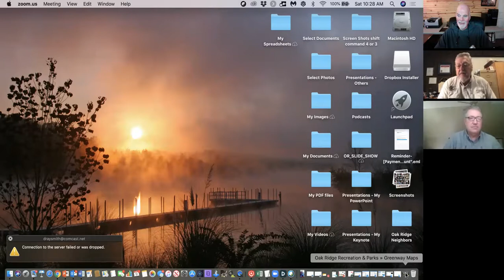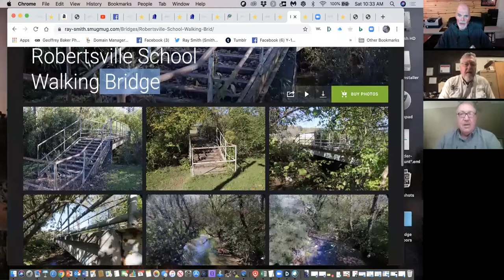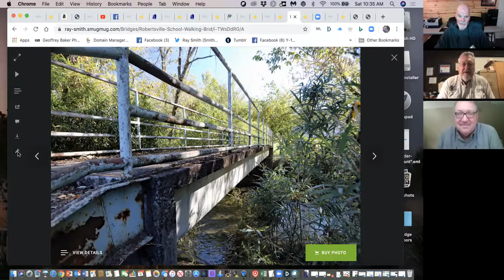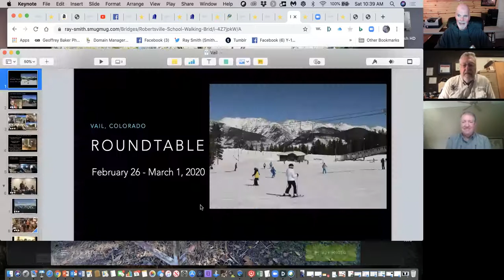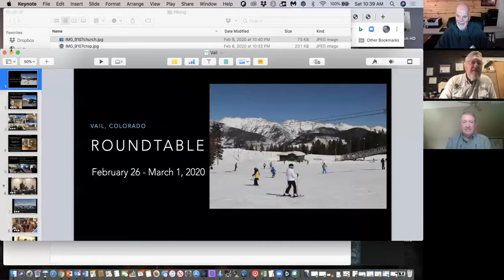HIDDEN HISTORY: Stories From the Secret City (May 9, 2020)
DATE: May 9, 2020
HOSTS: Keith McDaniel & Ray Smith
GUEST: Steve Oliphant
TOPIC: Hiking the Trails of Oak Ridge